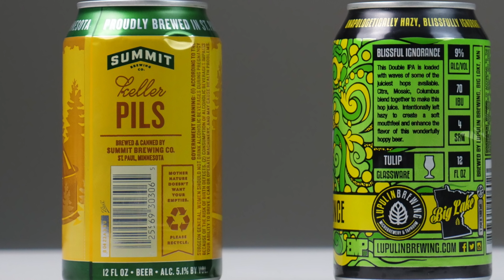Czy Minnesota umie w krafty? Keller Pils z Summit i Blissful Ignorance z Lupulin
Tomasz Kopyra degustuje piwa: Keller Pils z Summit Brewing Co. i Blisful Ignorance z Lupulin Brewing z browarów w stanie Minnesota.
Soundtrack: Dan Lebowitz - Wishful Thinking